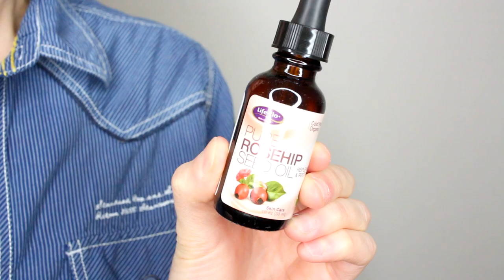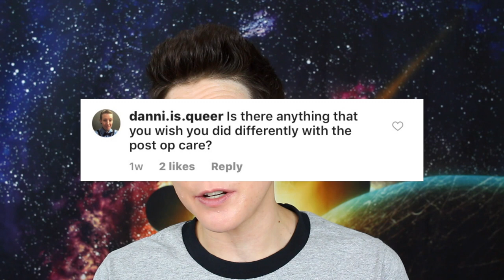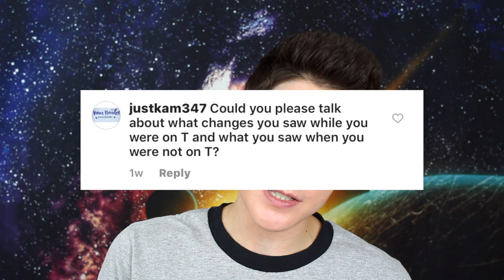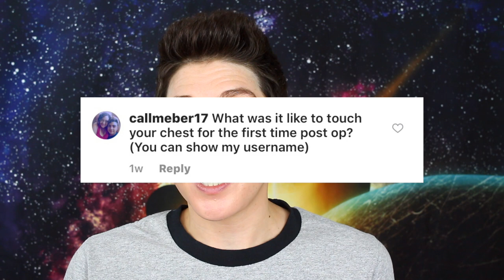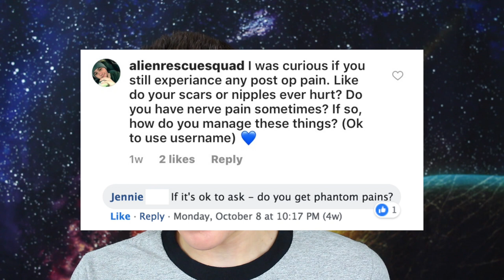Answering Your Top Surgery Questions - Part 1 of 2 | TOP SURGERY Q&A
This is Part 1 of a two-part Q&A all about top surgery!

Thanks to Instagram users @maximillionkohls, @taylor_scot, @danni.is.queer, @cptangerine, @ace_does_art_, @designerdrugbab, @justkam347, @callmeber17, and @alienrescuesquad for the questions on Part 1!

Mepiform Scar Sheets 4x7 in / 10x18 cm -
(Much cheaper on eBay, but I'm including this link for product info)

Mepitac Tape -
(Also a little cheaper on eBay)

Your likes, comments, and subscriptions are so very appreciated! 😊